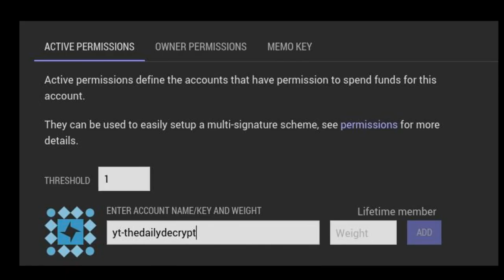How to Hedge Against Cryptocurrency Volatility Without Using Fiat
The cryptos Nubits, NXT, and Bitshares all offer fiat-pegged tokens which can be used to hedge your cryptocurrency holdings -- cheaper and faster than using actual fiat. Alexandro Colorado shares his trading strategy (ooh, bots!), as well as his interest in the decentralized exchanges offered by NXT and Bitshares.

Tip us!